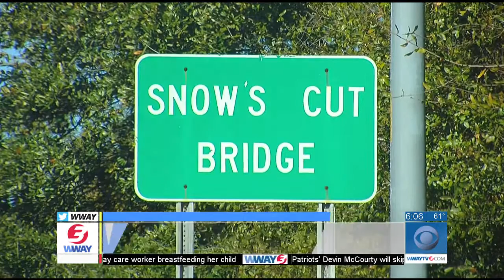Snow's Cut Bridge jumper found; has no injuries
The person that jumped from the Snow's Cut Bridge has been located and is fine with no injuries, said Carolina Beach Police Department Detective Scott Hettinger.